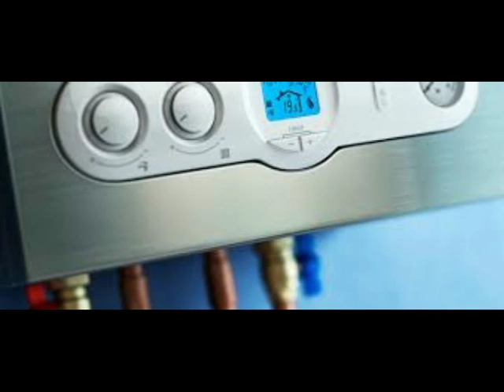YÜREĞİR DENİZKUYUSU Beyaz Eşya Tamiri 0533 925 85 82 Klima Kombi Servisi,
Firmamız uzun yıllardır Adana ve bütün ilçelerinde beyaz eşya ürünlerinin yedek parça temini ve onarım işleri ile siz müşterilerimize kesintisiz hizmet vermektedir. Tecrübeli personelimizle buzdolabı, çamaşır makinesi, bulaşık makinesi, kombi, klima gibi ürünlerin arızalarına garantili çözüm bulmaktayız. Her ürünün bütün marka ve modellerinin bakım ve onarımını yapmaktayız. Yine bunlara ait yedek parça ve teknik servis hizmetlerini kusursuz bir şekilde yerine getiriyoruz. Kalitemiz hizmetimizdedir.

Evinizde bulunan buzdolabı, çamaşır makinesi, bulaşık makinesi, fırın,klima, kombi ve ankastre ürün arızalarınızda çözüm üreten firmamız,Bosch, Siemens, Arçelik, Beko, Profilo, Vestel, Ariston, Indesit,Regal, Altus, White Westinghouse gibi beyaz eşya sektörünün lider markaları için oluşan tüm arıza taleplerinizde müşteri destek ekibimiz her zaman size yardımcı olmaya hazır olup 7 gün 24 saat destek vermektedir.Tamamen müşteri memnuniyeti odaklı çalışan firmamız; en kaliteli ve donanımlı personelleri bünyesinde bulundurarak, sektörün lider firmaları arasında yer almayı başarmıştır.

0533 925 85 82 Beyaz Eşya, Klima ve Kombi Servisi olarak sizlere İstanbul'un Avrupa Yakasına Beyaz eşya, Küçük Ev Aletleri, Klima,Kombi, Termisifon arıza servis hizmeti vermekteyiz.Her Marka Beyaz Eşya Tamiri,Klima ve Kombi tamiri mevcuttur.Yapacağınız her destek bizi kat ve kat mutlu edecektır.Şimdiden teşekkürler.Sürekli kaliteyi arttırarak müşterilerimize en iyi servis, bakım ve onarım hizmeti sunarak siz müşterilerimizin memnuniyetini her şeyin üzerinde tutarız.

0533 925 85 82 Kombi 7/24 Yetkili Servisi, 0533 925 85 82 Klima 7/24 Yetkili Servisi,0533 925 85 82 Beyaz Eşya 7/24 Yetkili Servisi,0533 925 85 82 Tüm Markalara Servis - Kombi Klima Beyaz Eşya 7/24 Yetkili Servis.

Neden Servisimiz;
beyaz eşya servisimiz kaliteli ve güvenilir bir ekipten oluşmaktadır.
beyaz eşya servisimiz İşinde uzman ekiplerden oluşmaktadır.
beyaz eşya servisimiz garantili yedek parça hizmeti vermektedir.
beyaz eşya servisimiz 7/24 hizmet vermekte olup müşteri memnuniyetini ön planda tutmaktadır.
beyaz eşya servisimiz acil servis araçlarıyla bulunduğunuz konuma en kısa sürede ulaşabilmektedir.
beyaz eşya servisimiz orjinal yedek parçaları en uygun fiyat avantajı ile sizlere sağlamaktadır.
Servisimizi aramadan önce lütfen elektrik fişinin takılı olup olmadığını kontrol ediniz.